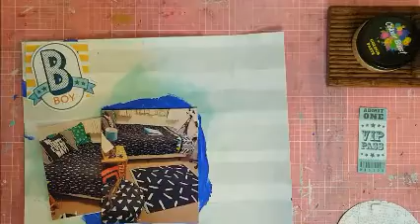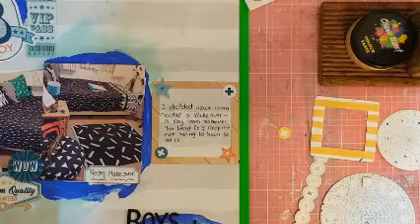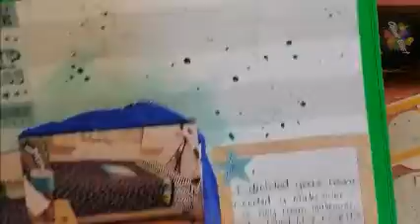12x12 layout- 'Boys Rule' - June sketch challenge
Here I have created a mixed media layout using the June sketch challenge and products from the Scrappingclearly store.